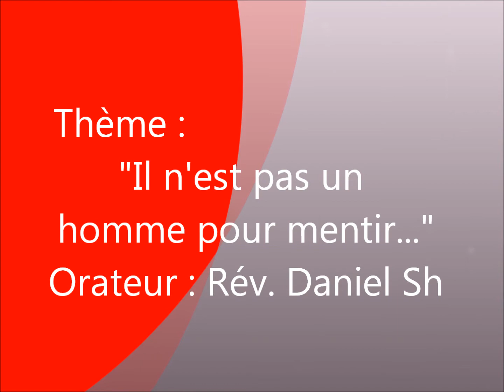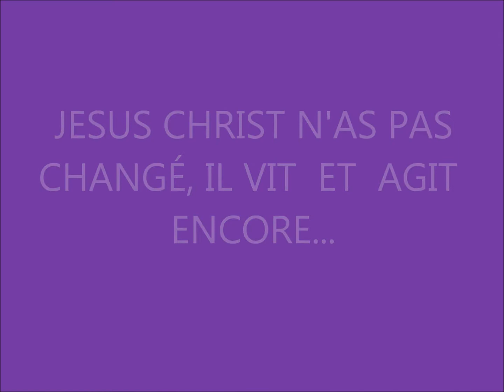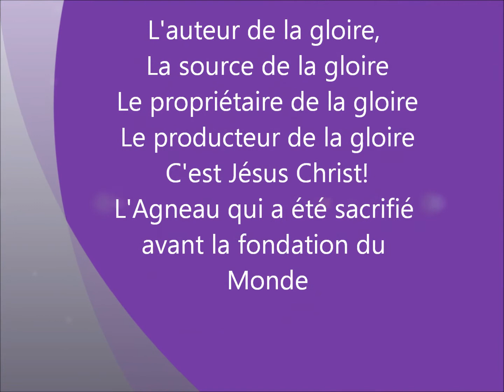ADONAI NISSI TABERNACLE ALKMAAR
UNE JOURNEE DE GLOIRE